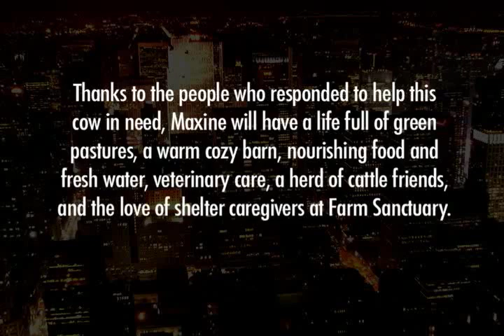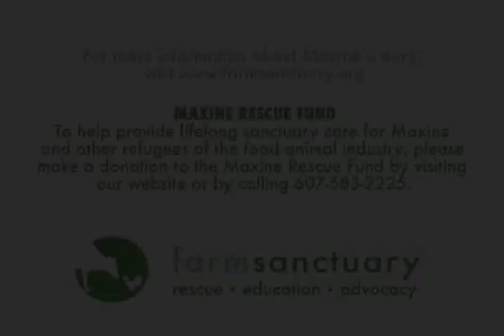Maxine's Dash for Freedom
On the night of Tuesday, September 18, 2007 a cow was spotted on the streets of Queens. She was tagged for slaughter, but escaped that fate and literally ran for her life. Police and firefighters captured her and brought her to Animal Care & Control in Manhattan. From there, Farm Sanctuary's rescue team stepped in to bring the Fugitive cow, now named Maxine, to safety at our 175-acre sanctuary for farm animals where she will live out her life in peace and comfort.

Thanks to the people who responded to help this cow in need, Maxine will have a life full of green pastures, a warm cozy barn, nourishing food and fresh water, veterinary care, a herd of cattle friends, and the love of shelter caregivers at Farm Sanctuary.